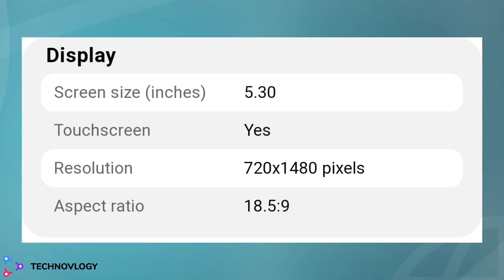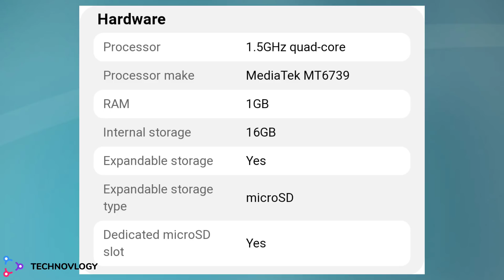Samsung M01 - 5500Rs. || Chinese Killer || Specifications , Price August 2020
Samsung Galaxy M01 Core pricing

Galaxy M01 comes in two storage variants: 1 GB RAM + 16 GB storage variant is priced at Rs 5,499 and the 2 GB RAM + 32 GB storage variant is priced at Rs 6,499.

The smartphone will be available in blue, black and red colour options.

The Samsung Galaxy M01 Core features a 5.3-inch HD+ TFT display. It is powered by a quad-core MediaTek 6739 chipset, with options for 2 GB and 1 GB RAM. The smartphone comes with up to 32 GB storage option, and both models come with an option to expand storage using a microSD card.

For photography, the Galaxy M01 Core sports an 8 MP camera sensor at the back, along with an LED flash, and a 5 MP selfie camera on the front.

The Galaxy M01 Core comes with dual-SIM (Nano) support and runs on Android Go with One UI on top. The smartphone comes with features like Dark Mode integration, Intelligent Inputs, and Intelligent Photos.

For connectivity, the Galaxy M01 Core includes Wi-Fi 802.11 a/b/g/n, Bluetooth, GPS/ A-GPS, Micro-USB, and a 3.5 mm headphone jack. The smartphone is fuelled by a 3,000 mAh battery.